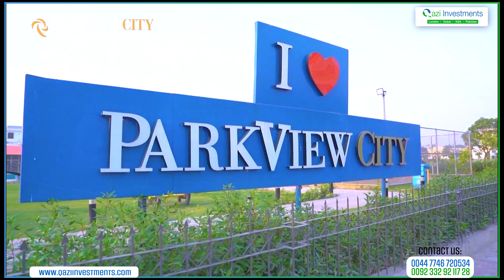Park View City Lahore | Significance, Features & Reasons To Invest | Qazi Investments